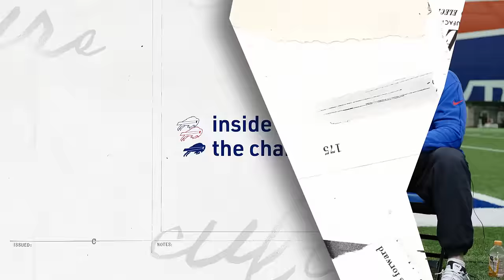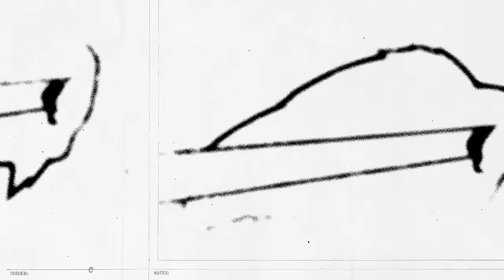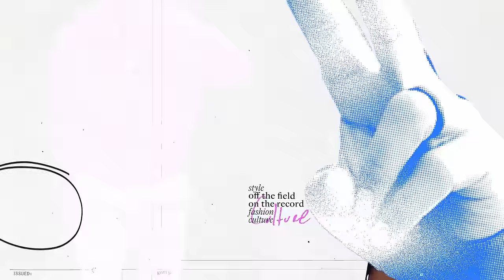Buffalo Bills Dawkins & Brown Talk Fav Fits, On-Field Success, & More! | Inside the Charge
Buffalo Bills Offensive Tackles Dion Dawkins and Spencer Brown sit down with Bills Team Reporter Maddy Glab to talk their favorite outfits this season, how their play on the field has evolved, and how their personalities mesh so well.